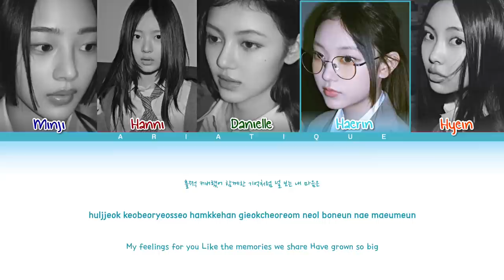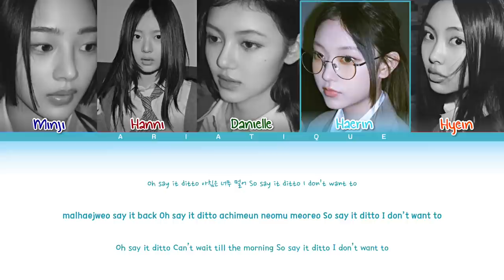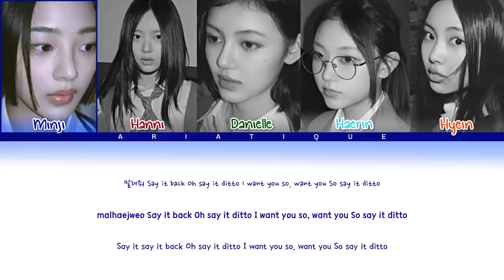NEWJEANS (뉴진스) - DITTO Lyrics (Color Coded Lyrics Eng/Rom/Han)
• Artist: NEWJEANS
• Song: DITTO
• Album: OMG

Minji, Hanni, Haerin, Danielle, Hyein, NewJeans

Video by AriaTique